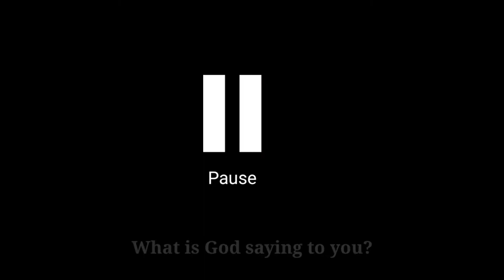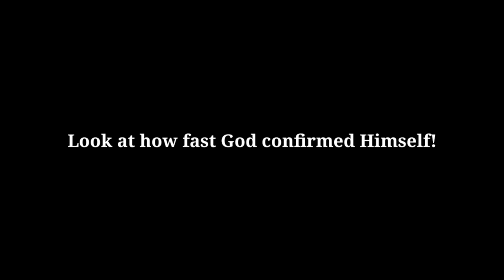What Is In Your Hand? | Message From The Lord